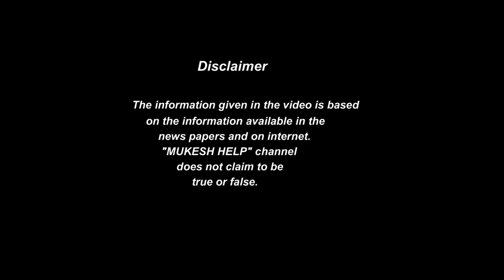Kawad Yatra And Char Dham Yatra Latest News | Haridwar Kawad Yatra Update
Dosto aaj ki is video me mai aapko , haridwar  Kawad yatra, char dham yatra,   ki sabse badi news ki jankari dunga. jisase aapko pata lag jayega ki latest update kya hai.

haridwar
haridwar darshan
haridwar yatra
haridwar tourism
haridwar
mukesh help
help mukesh
Kawad yatra update
Char dham yatra Update
Haridwar News
Haridwar Uttarakhand,
Mukesh help haridwar
Haridwar darshan
haridwar ganga snan
uttarakhand new guidelines
uttarakhand news,
haridwar
rishikesh